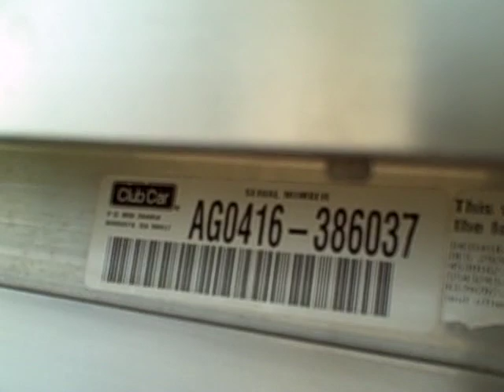2004 Club Car DS - GAS Golf Cart - Many upgrades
VERY Nice GAS Club Car. 2004 Model, DS body.
NEW: PAINT, a beautiful deep dark red with sparkle in the sun - looks awesome.
NEW: 6" lift, 10" offset wheels, 22" all terrain 6 ply tires, Light kit, Heavy Duty Rear leaf springs with new sleeves and bushings, NEW: Rear FLIP FLOP seat transforms from a cargo bed to a seat for 2 adults. NEW 5 panel rear view mirror, roof mounting pads, front Club Car emblem, Pin Stripes, Oil Change, Fuel Filters, Air Filters, Nuts and Bolts and screws, and Shiny Diamond Plate Accent Rocker Panel fillers and front filler.
Runs about 24 MPH Top Speed